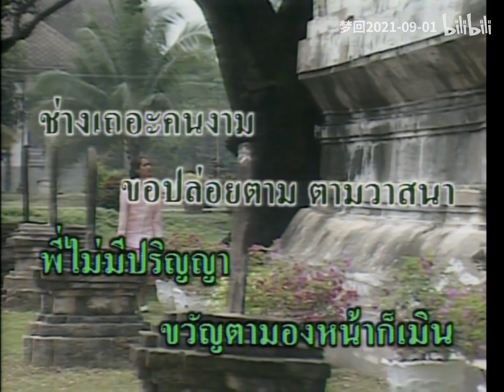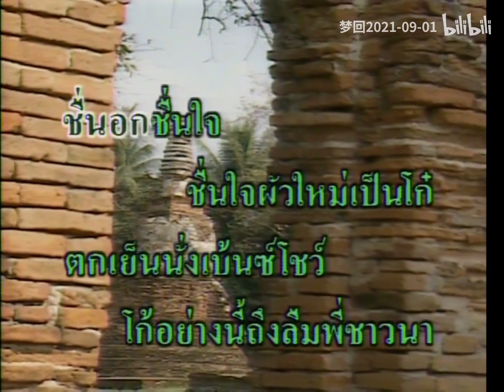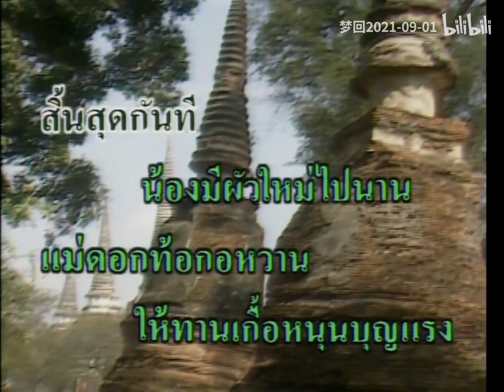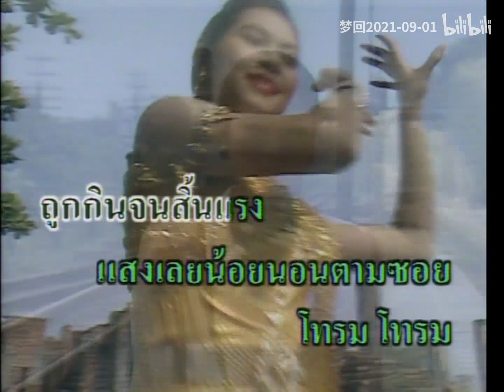ปูไข่ไก่หลง | Laser Disc Karaoke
Cr. Bilibili